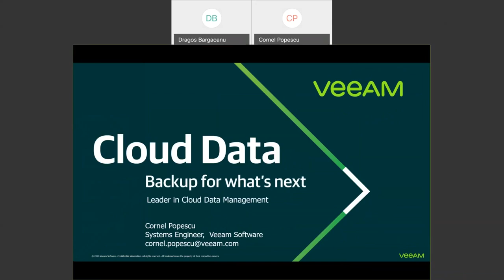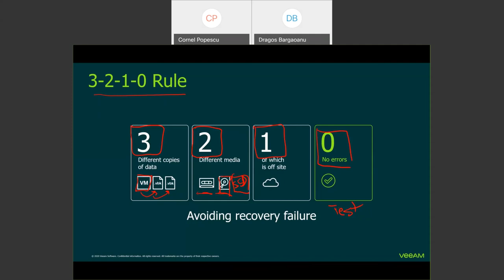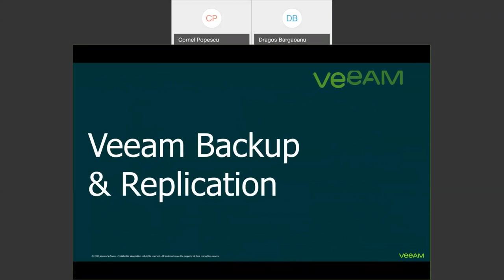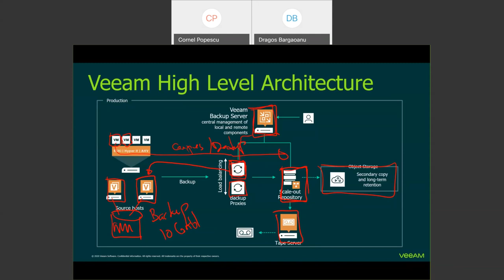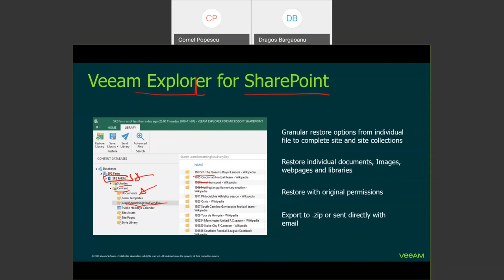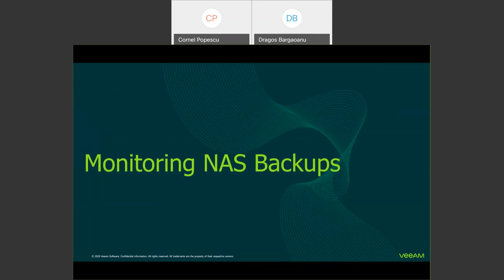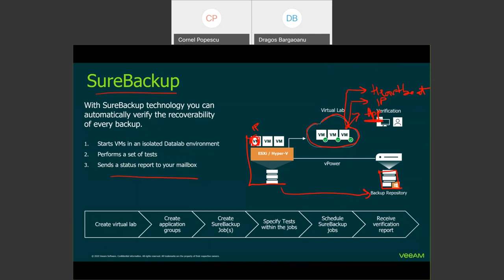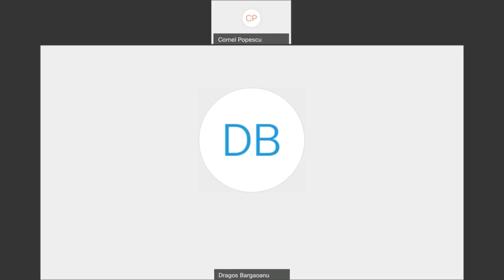Webinar Veeam Availability Suite v10, speaker Cornel Popescu (23.03.2020)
Quartz Matrix si Veeam au organizat pe 23 martie un webinar despre noua solutie de backup Veeam Availability Suite v10. Prezentarea a fost sustinuta de Cornel Popescu, Senior Systems Engineer @ Veeam.

Veeam Availability Suite este solutia-emblema a companiei Veeam, care face gestionarea datelor simpla, flexibila si fiabila. Stresul de a va mentine datele in siguranta va fi eliminat, in acelasi moment fiind inlaturate procesele manuale asociate cu protectia datelor, recuperarea, monitorizarea si protectia ransomware. Veeam Availability Suite salveaza timp si bani si va permite sa va concentrati mai putin pe backup si mai mult pe gestionarea activitatilor din organizatia dumneavoastra.